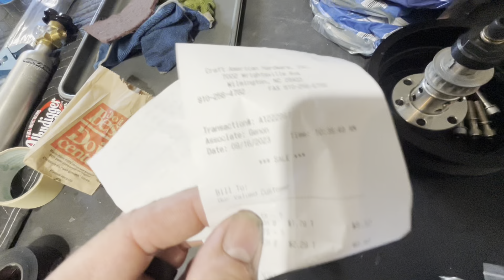The Final Push Towards First Start Up On Methanol 🔥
We spend one more Saturday trying to get our procharged comet ready for first start up on our change to methanol race gas from x85L. We install the fuel pump mandrel and belt along with wrap up the wiring and get this thing back on the ground.

🚗 Car Info👇🏻
       1974 Mercury Comet (Ford Maverick)
       5.0L Coyote Procharged Engine
       Machine Work/Assembly by: TKM
       L&M Race Engines Internals
🚘 The Mercury Comet we cover on this channel is the same as a Ford Maverick.
📆 The years 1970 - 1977 will all be based on same information for the most part.
🧰 The DIY videos and How To videos would help you with these years but also relate and cross over to many other hotrod projects or restoration builds.
📩 Let us know if you have any questions or need help building your race car, drag car or hotrod.
🎨 We also cover a lot of painting videos along with body work and the salvage title industry when buying, selling, or owning salvage rebuilt total loss vehicles.

Each music clip is credited to the original owners work.